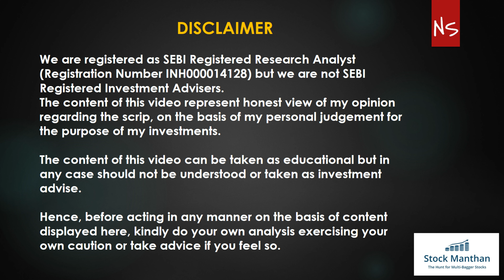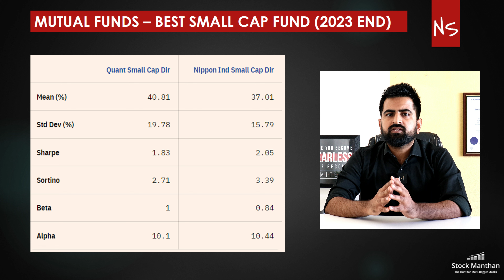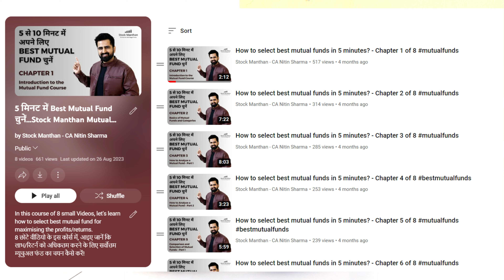Best Small Cap Mutual Fund 2024 | Best Mutual Funds 2024 | Stock Manthan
🚀 Welcome to Stock Manthan – Your Financial Mastery Hub! 🚀 Stock Manthan preaches the concept of relaxed value investing based upon fundamental analysis which helps in knowing in real sense whether a stock can be multibagger stock, quality stock or in other words, is it among the best stocks to invest for in a particular industry in sync with the environment of Indian economy and particular industry to which it belongs.
📈 Uncover investing wisdom, from stock market analyses to relaxed value investing in stocks and mutual fund mastery, catering to beginners and seasoned investors.

Wish to know the process to select the quality stocks or multibagger stocks or say best stocks to invest upon by self, and build portfolio to avoid loss and earn consistently in the stock market? Refer Stock Manthan book to gain the required knowledge
Stock Manthan Video Tutorial can also be accessed on this

CA Nitin Sharma spends time managing his portfolio amid his professional tasks as a Chartered Accountant. During his nine years’ experience in the stock market, he has actively engaged in analyzing stocks and has also identified and made his fortune by investing in variety of multi-bagger stocks till now.
Whether you are a novice investor or experienced one, Stock Manthan is dedicated to bring improvement in your investing style and probably the results you obtain from your investments.